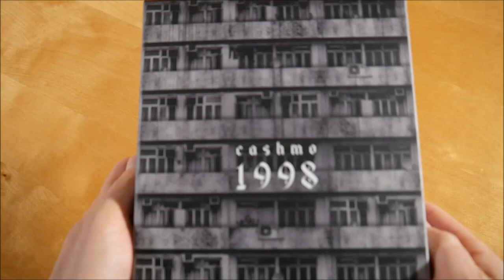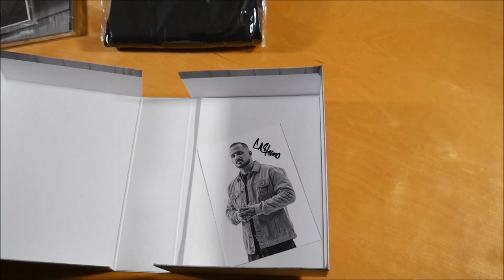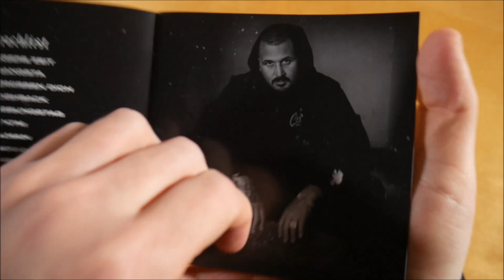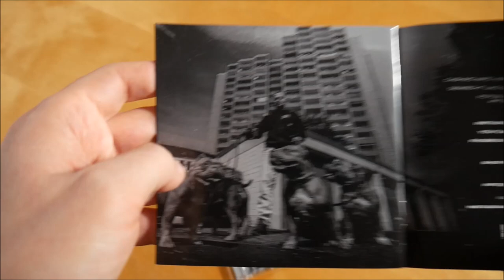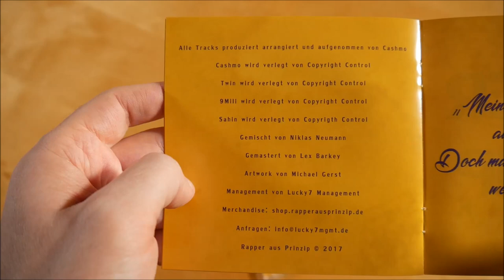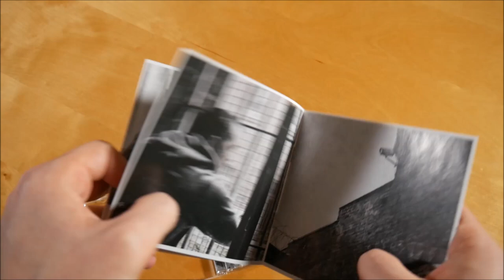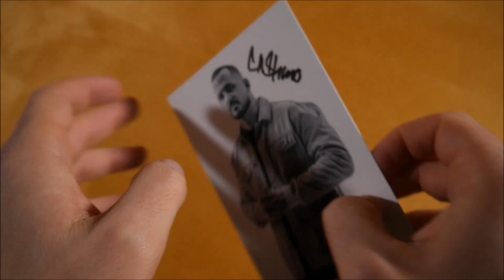Cashmo - 1998 Box Unboxing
In diesem Video zeige ich euch die 1998 Box von Cashmo.
► Hier könnt ihr das Album kaufen:
Box: ausverkauft
Weitere Musik von Cashmo

► ALBUM INFOS
Cashmo - 1998
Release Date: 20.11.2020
Kaufpreis: 39,90 €

1998 Box Inhalt:
- Album
- Bonus Album (1994)
- Bonus Album (H*ez & Broz)
- T-Shirt
- Bandana
- Feuerzeug
- Autogrammkarte
- Poster

1998 Tracklist:
01. Unsere Zeit
02. Gangsta
03. Wir vermissen Dich
04. Flashback
05. Entlassungstag
06. NTM
07. Alman
08. Mukke
09. Ich hass Dich
10. Weisser Bentley
11. Papa

1998 Info:
Das Album von Cashmo erschien am 20. November 2020 über Rapper aus Prinzip.